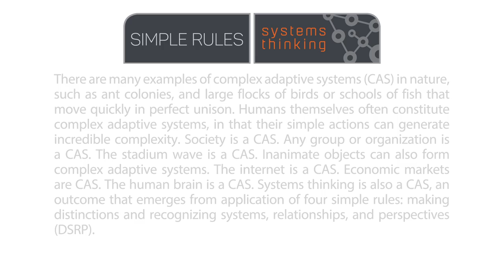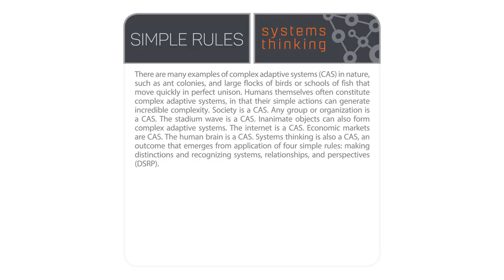A quick introduction to the concept of simple rules | Introduction to Cabrera Research Lab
This animation is a quick introduction to the concept of simple rules.